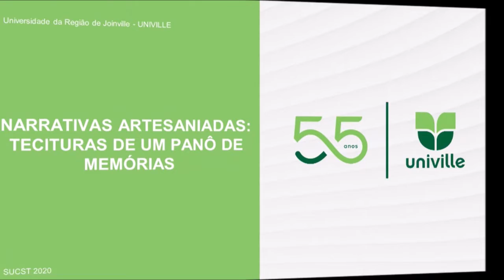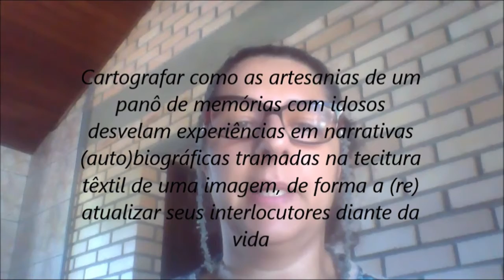Narrativas artesaniadas: tecituras de um Panô de Memórias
Modalidade: Pesquisa
Título do trabalho: Narrativas artesaniadas: tecituras de um Panô de Memórias
Autores: Rita de Cássia Fraga da Costa; Drª Taiza Mara Rauen Moraes e Drª Silvia Sell Duarte Pillotto
Curso Vinculado: Doutorado em Patrimônio Cultural e Sociedade - PPGPCS- UNIVILLE
Comitê: Patrimônio Cultural